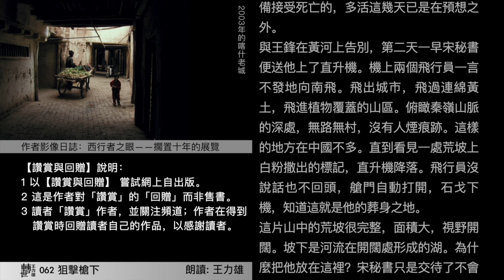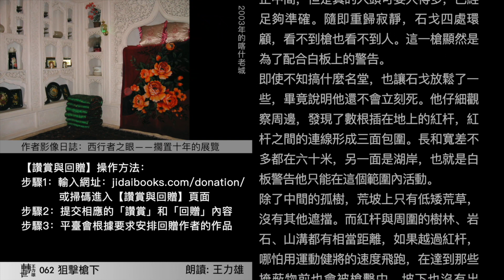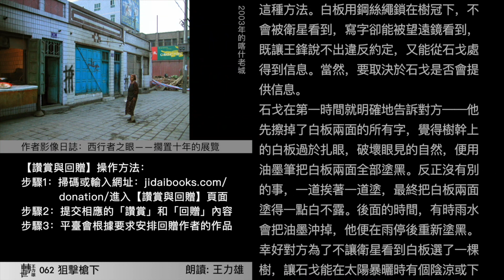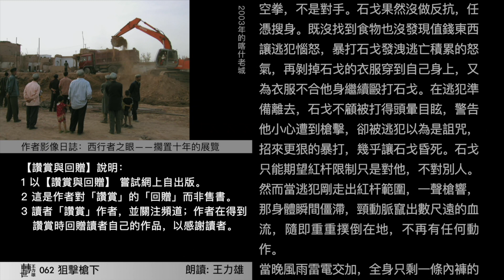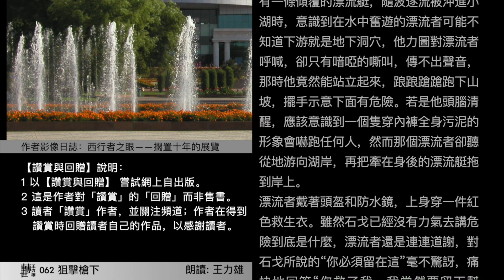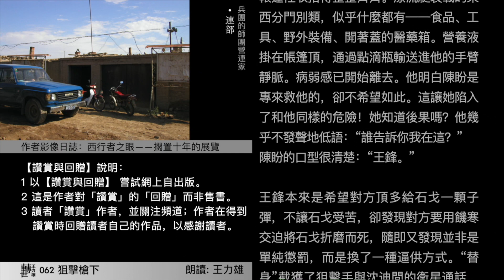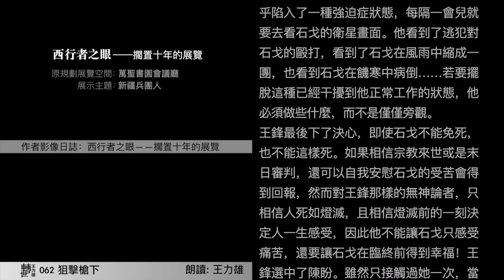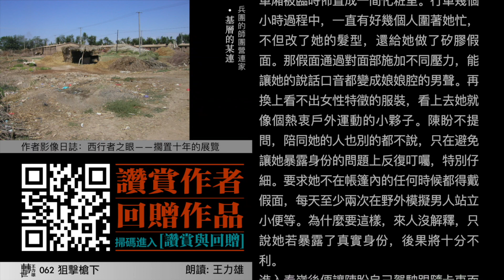【轉世62】狙擊槍下 | 石戈明白陳盼是專來救他的，卻不希望如此【作家講禁書】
如果相信宗教的來世或是末日審判，還可以自我安慰石戈的受苦會得到回報，然而王鋒是個無神論者，只相信人死如燈滅，而且相信燈滅前的那一刻會决定人一生的感受，因此他不能讓石戈只感受痛苦，還要讓石戈得到幸福！